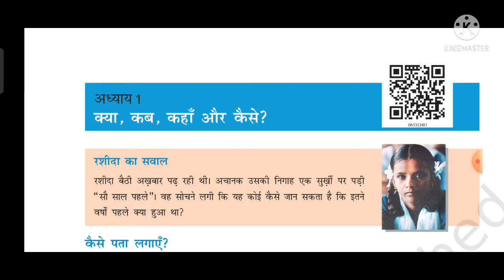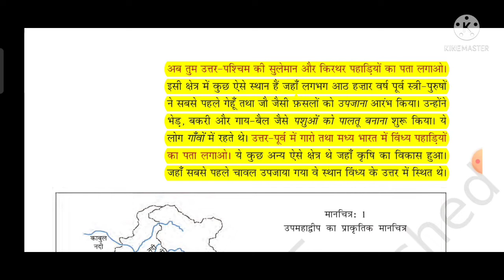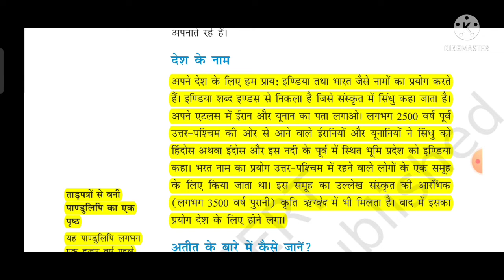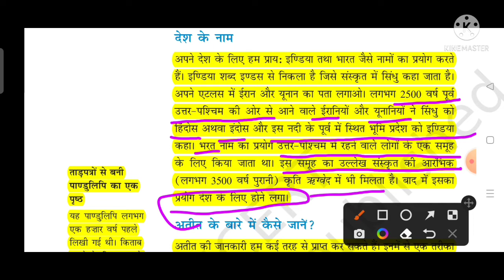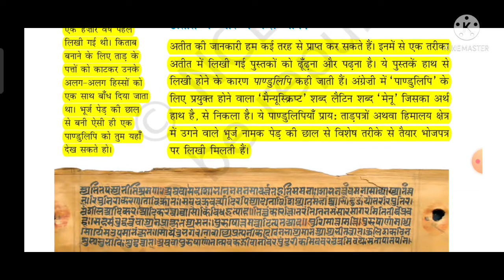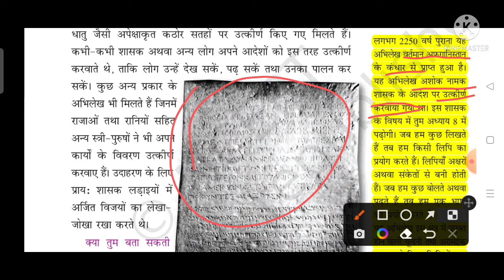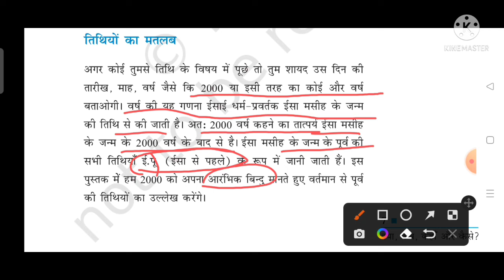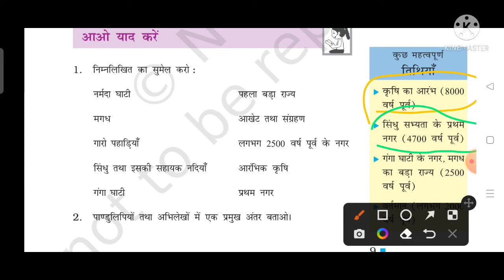History NCERT Summary || Lesson-1 (क्या, कब,कहाँ और कैसे ?) इतिहास वर्ग-6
नमस्कार दोस्तों, Novel Study Center में आपका बहुत बहुत स्वागत है सभी Teaching Exam कि तैयारी के लिए मेरे Channel को आप Follow कर सकते है और ख़ास तौर पे Child Development और Samajik Adhyayan और Shikshan Shastra जो कि हर Teaching Exam में आपको सहायता करेगा, इस Channel पे  सभी कुछ Discuss किया जाएगा, जो ज़रूरत होगा सभी Teaching Exam के लिए जैसे कि CTET, DSSSB, KVS, BTET, REET, NVS और Other Competitive Exam इत्यादि ।

         हमारा उद्देश्य यह कि आप जीवन में एक अच्छा शिक्षक, नागरिक, माता-पिता बन सके, और आप अपने जीवन को उद्देश्य पूर्ण बना सके और भविष्य में एक अच्छे शिक्षक बन के एक बेहतर समाज का निर्माण कर सके ।

 (Keep Supporting)

👉NCERT History Chapter-1 क्या,कब,कहाँ और कैसे?

👉History Chapter-2 आरंभिक मानव की खोज में

👉History Chapter-3 भोजन: संग़्रह से उत्पाद तक

👉Novel Study Center Channel Link